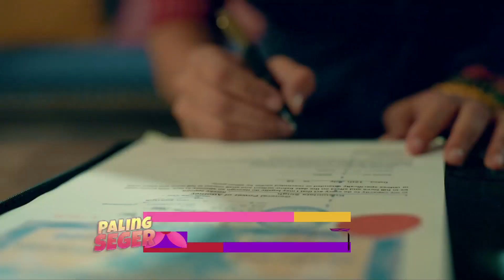APARAJITA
Cuplikan series India ANTV Aparajita Rabu, 15 November 2023